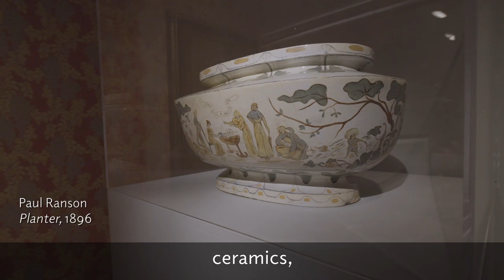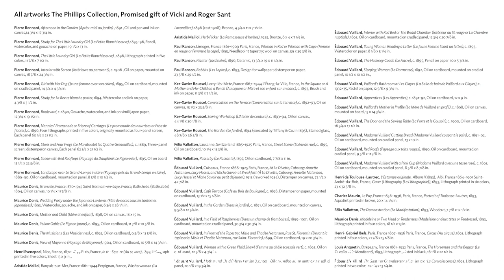Bonnard to Vuillard: The Nabi Collection of Vicki and Roger Sant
Exhibition Curator Elsa Smithgall introduces Bonnard to Vuillard: The Intimate Poetry of Everyday Life—The Nabi Collection of Vicki and Roger Sant.

The exhibition presents over 70 exquisite, rarely seen works by a leading group of European Post-Impressionist artists who ushered in a new form of artistic expression in the 1890s. Assuming the name “Nabis” (from the Hebrew navi, meaning “prophet”), its members shared a belief in art’s intimate connection to everyday life. Works by Pierre Bonnard, Édouard Vuillard, Maurice Denis, Félix Vallotton, and others across a range of media—including painting, sculpture, lithography, stained glass, and needlepoint—reveal the various ways in which the Nabis sought to break down the artiﬁcial barriers between the ﬁne and decorative arts. The exhibition and its accompanying catalogue signiﬁcantly enrich the understanding of the Nabis’ lasting contribution to the history of modern art.